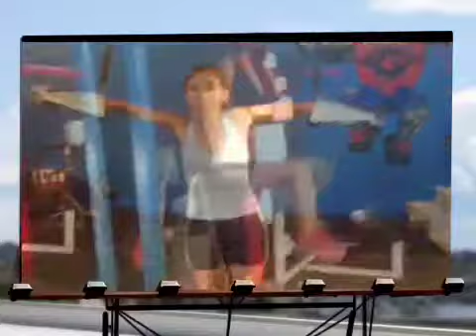Girls doing Bar training pull ups,dip,push ups,core and more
The bar Gorillaz training please share and like thank you